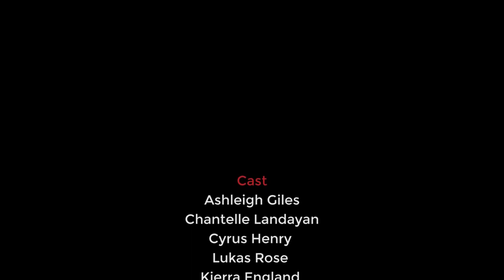7 Vices Highlight Reel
It is with great pride we officially launch Dance Editorial TV by presenting you with the 7 Vices Highlight Reel.

In 2016, 7 Vices toured Sydney, Queensland, Melbourne, Central Coast and Canberra. It took with it a cast of both young and adult dancers and was choreographed by 6 of Australia's most talented and sought after choreographers.

After an extremely successful inaugural year in 2016 with our first ever production, we are excited to announce our 2017 production: Love Is Love. Head to our website for further details.

7 Vices Director, Choreographers, Cast and Proteges:

DIRECTOR - Shannon Hsu

CHOREOGRAPHERS - Yukino McHugh, Shannon Hanrahan, Vanessa Friscia, Ngavaine Terea, Lauren Blomdahl and Tiana Canterbury.

CAST - Andrew Lui, Anjello Delgado Retiro, Ashleigh Giles, Bekky Carter, Chantelle Landayan, Cyrus Henry, Kierra England, Lukas Rose, Rachell Dade and Trevor Santos.

SYDNEY PROTEGES - Abbey McPherson, Ally Henson, Airu Matsuda, Brianna Parsonage, Cameron Brawley, Dean Webster, Gabi Kerr, Gelina Enriques, Luella Hogan and Talia Godfrey.

QLD PRTOEGES - Devante Latorre, Eden Zerk, Hannah Soda, Hannah Millott, Karin Mochizuki and Sienna Tupaea-Smith.

MLB PROTEGES - Caitlin Marks, Maxine Rose, Nicole Sanders and Tyler Lotzof.

CENTRAL COAST PROTEGES - Charlotte Connors, Clare Billson, Indi Nancarrow, Kyra Johnson, Mia Giladi, Naomi Fetherston and Shania Rae.

CANBERRA PROTEGES - Alex Moore, Georgia Evans, Georgina Smith, Jessica Potter, Kiarrah Williams, Mikayla Brady and Rhiannon McQueen.